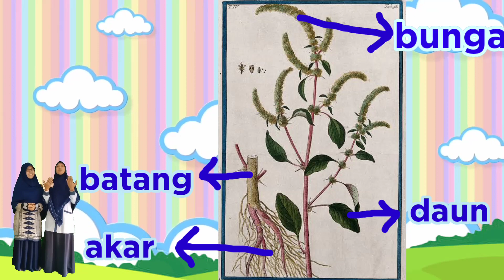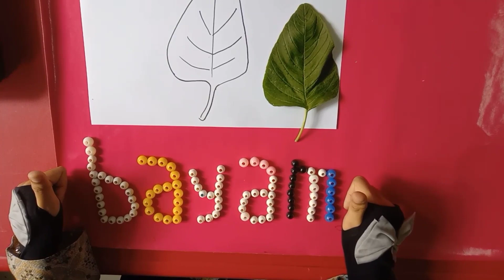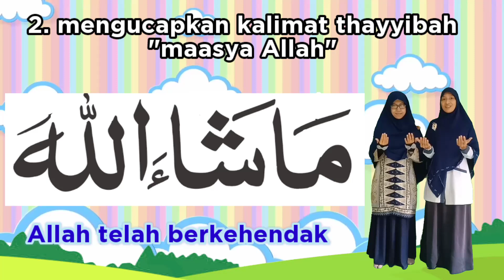Tanaman Sayur "Bayam" TK Al Irsyad Purwokerto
Bersama Ust. Esti dan Ust. Rani